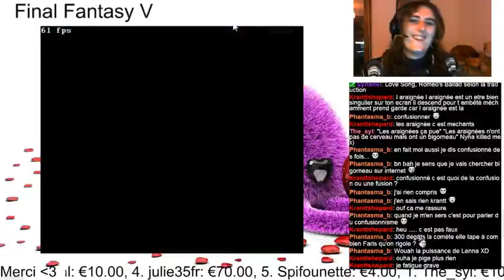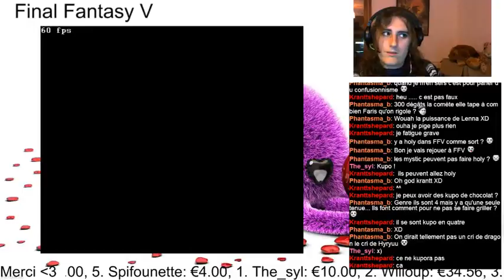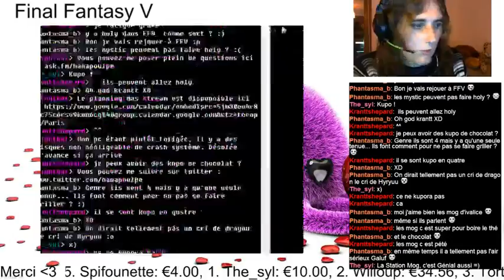Fil Rouge : Final Fantasy V - Part #10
Perdu dans un nouveau monde, comment rejoindre la civilisation.
Du farming, des moggles et surtout des vannes pourites sur le chat -- Watch live